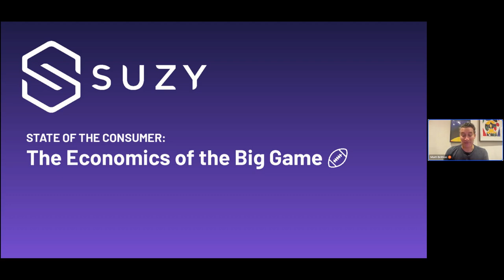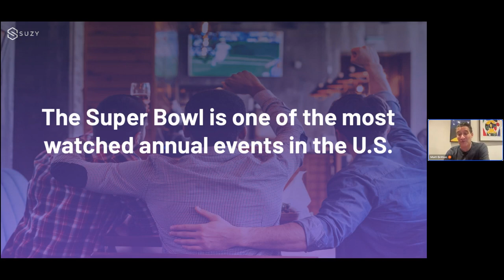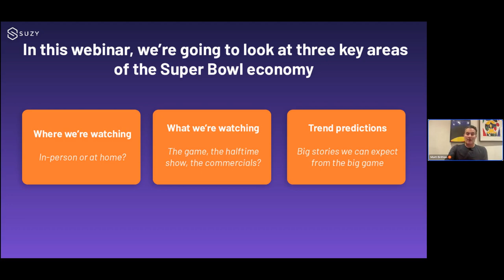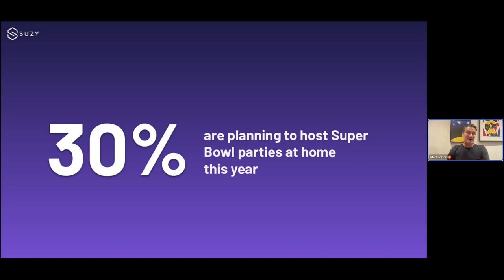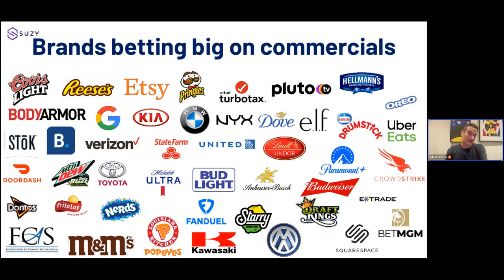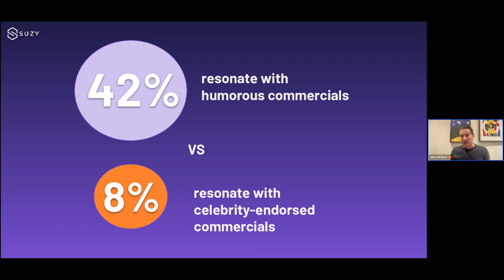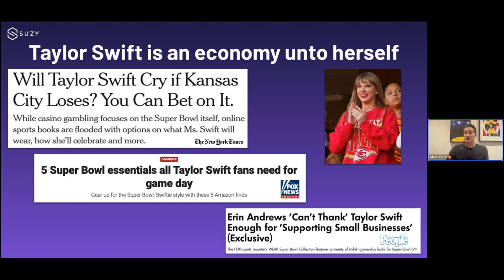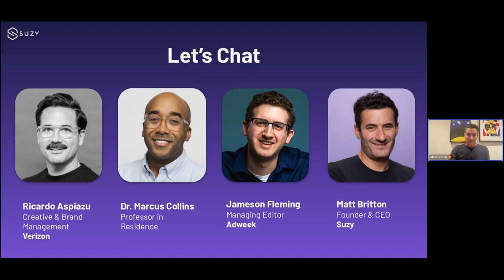State of the Consumer: The Economics of the Big Game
Over 100 million people are expected to tune into football’s biggest event of the year. With commercials running at $7 million per spot and hotel rooms in Las Vegas averaging over $850 on game night, the opportunities for brands to get in front of viewers are endless. But which brands  are leaving a lasting impression with sports viewers, both those attending in-person and ones watching at home? And what economic implications does the game have on both tourism and brands making a splash in-person?

Join Matt Britton, Founder & CEO, Suzy, with special guests Jameson Fleming, Managing Editor, Adweek, Ricardo Aspiazu, Vice President - Creative & Brand Management at Verizon and Dr. Marcus Collins, Best-Selling Author and Award-Winning Marketer. They’ll give you the play-by-play of what to expect going into the big game and what this means for brands throughout 2024.